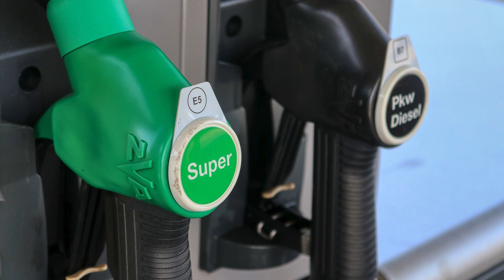АТАКИ ДРОНІВ по нафтобазам рф скоротили експорт нафтопродуктів з росії на 37% — Reuters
USDT: TSJfcHW5UBth2qsR6jYUeGsxJDYYL16YCL

Bitcoin
BTC: 1PYFjXGCBvzyjpbuPRiy1P7DwndWNcTKfG